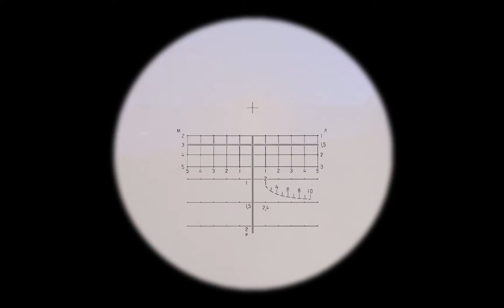Arma 3 Coop CPC FR | Cache Cash sur Altis | 010815-2300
Détails de la mission :
# Contexte : Une escouade russe est à la recherche d'une position américaine et va tenter de la prendre d'assaut afin de détruire leur matériel. Ils seront appuyés d'un blindé lourd T80 pour cette mission. Cache Cash quoi.
# Terrain : Altis
# Gameplay : Coop
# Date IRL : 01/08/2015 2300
# Heure locale : plein jour / brouillard léger
# POV : grenadier / groupe soutien "Cosaque"

Très belle mission bien dynamique. A voir.

Crédits photo : Goyahka

Mods utilisés : AGM / RHS / ACRE 2 / JSRS 3